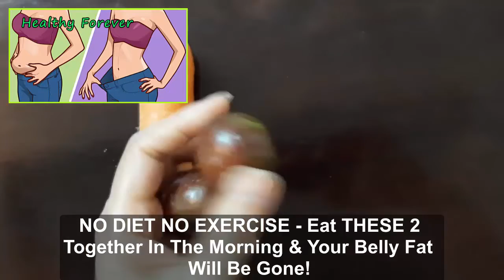NO DIET NO EXERCISE - Eat THESE 2 Together In The Morning & Your Belly Fat Will Be Gone!